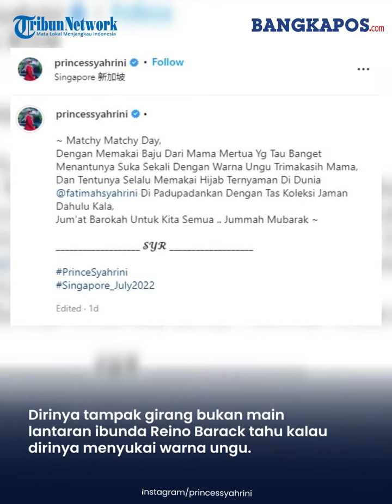Syahrini Pamer Dapat Kado Istimewa dari Sang Mertua, Tampil Serba Ungu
Penyanyi cantik Syahrini disebut-sebut jadi mantu kesayangan konglomerat sekelas Rosano Barack.

Disebut-sebut jadi mantu kesayangan konglomerat, Syahrini pamer dapat kado istimewa serba ungu dari ibunda Reino Barack.